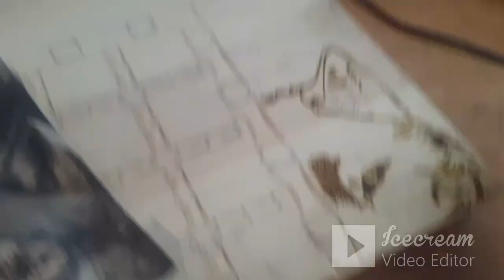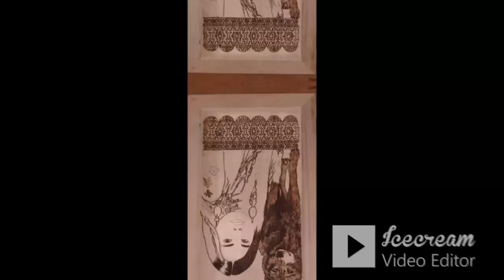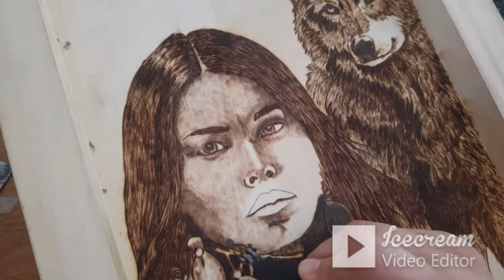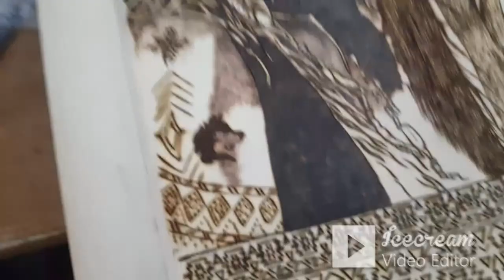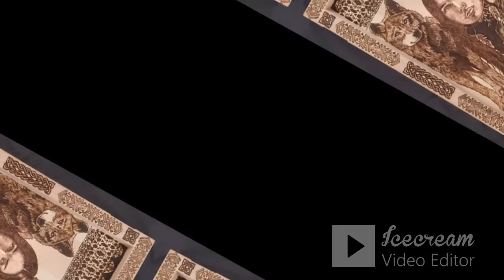Backgammon Indians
the process of working on backgammon